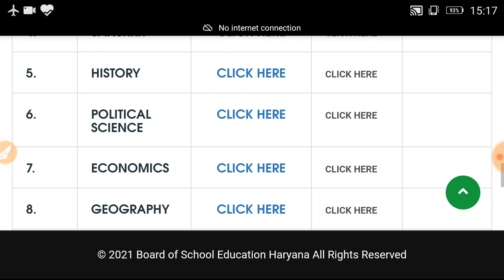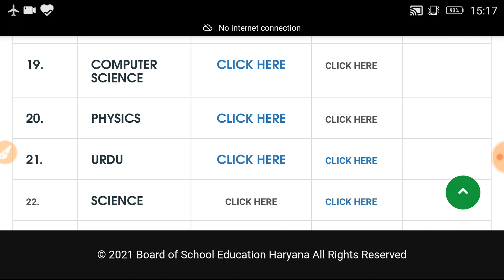Htet 2020 Official Ans Key Out/HTET PGT AND TGT OFFICIAL ANSWER KEY OUT/HTET 2020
HTET PGT AND TGT ANS KEY OFFICIAL LINK

HTET BREAKING NEWS/HTET PGT OFFICIAL ANSWER KEY OUT/HTET TGT OFFICIAL ANSWER KEY OUT/HTET ans keyout
HTET BREAKING NEWS OFFICIAL ANSWER KEY हुई जारी /HTET PGT AND TGT OFFICIAL ANSWER KEY OUT/HTET 2020